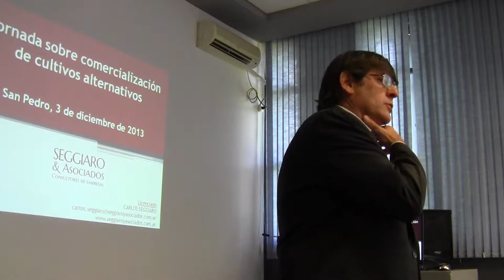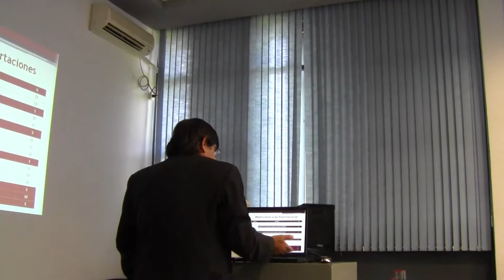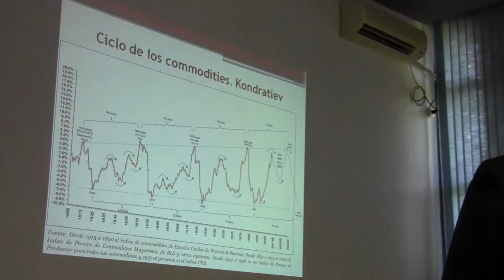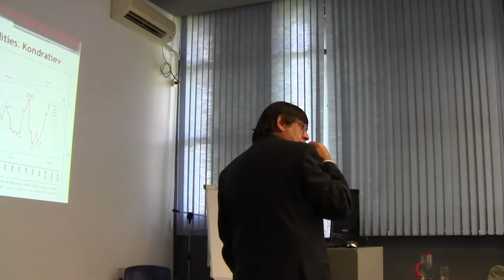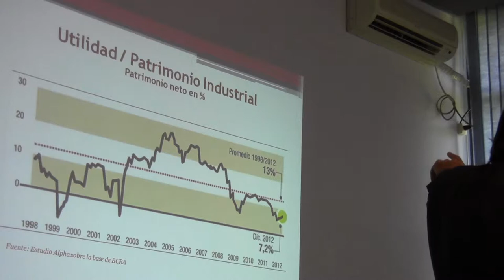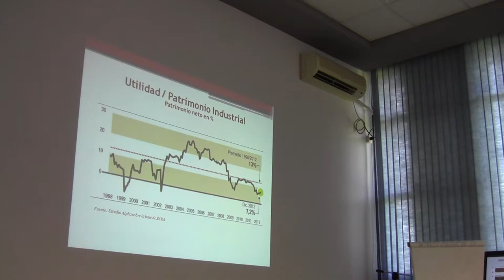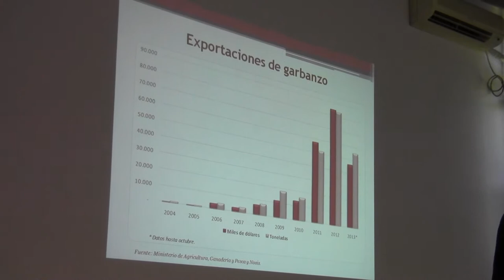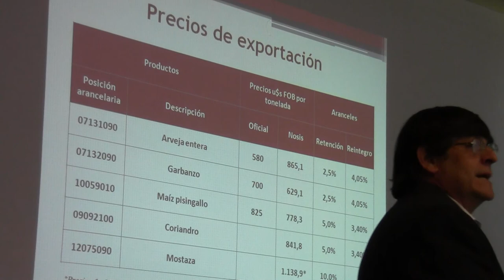Carlos Seggiaro 1/2 - Jornada de comercialización cultivos alternativos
En los últimos años fueron creciendo las alternativas para los cultivos de invierno como la arveja, la colza y las aromáticas. Dado que la información acerca del mercado de estos cultivos es escasa,  una jornada en el INTA San Pedro buscó  respuestas junto a especialistas. Aquí el Lic. Carlos Seggiaro con La economía y los mercados agropecuarios "specialities".